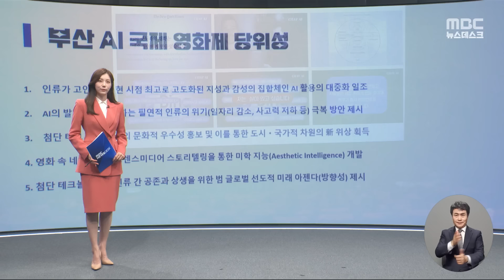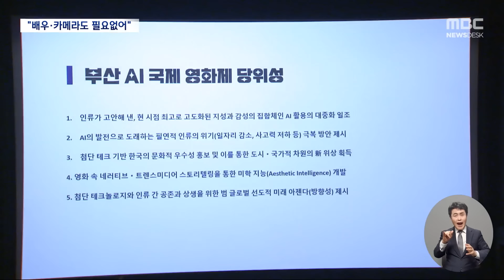카메라·배우·성우 없는 '생성형AI' 영화제, 부산서 개최 (2024.05.26/뉴스데스크/MBC)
생성형 인공지능 AI 기술만으로 제작한 한국 영화 ‘원 모어 펌킨’이 지난 3월 국제 영화제에서 대상을 받았는데요.

놀라운 점은 출연배우도 실사촬영도 전혀없이 단 5일만에 완성했다는 겁니다.

인공지능과 영화의 만남은 영화 산업의 미래에 대한 기대감을 높이고 있습니다.